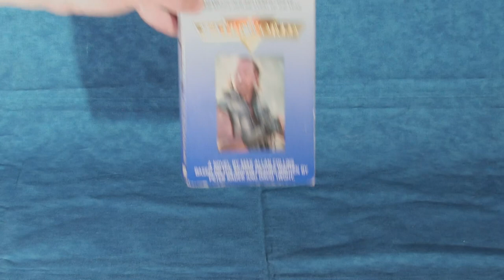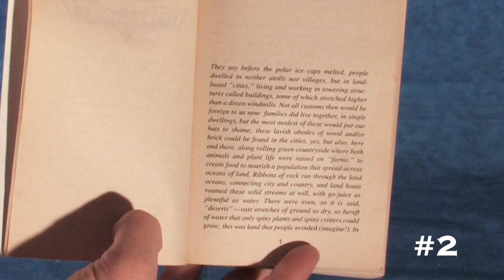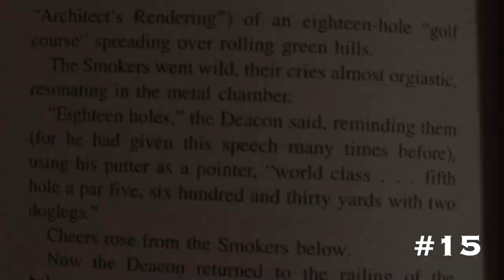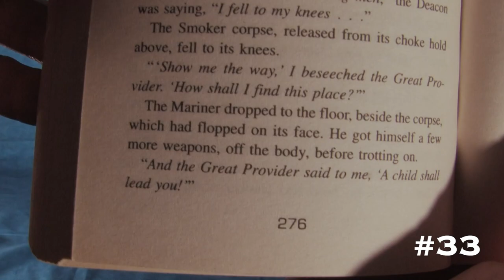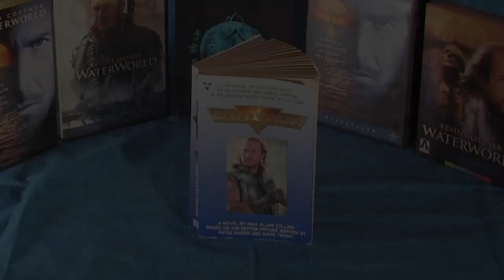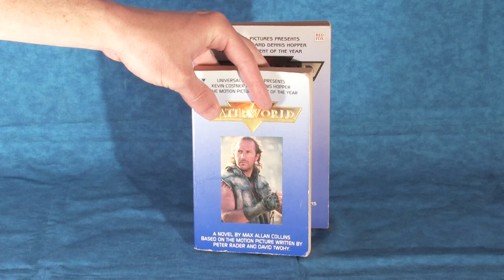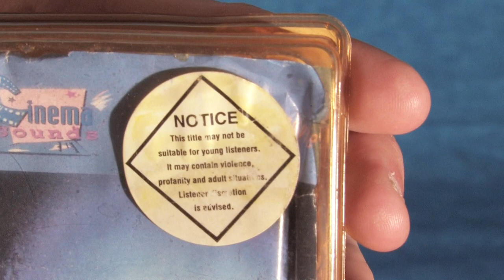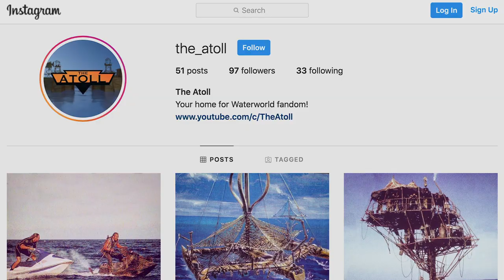THE ATOLL | The Novelizations of Waterworld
In this video we dive into all the differences between the tie-in novelizations of Waterworld and the actual movie.  We also take a look at the different versions of the book, including the young adult version and the audiobook version.

Deep dive (explained, did you know?, everything we know about, complete history, theory, explained, video essay) of the books, novels, novelizations, audiobooks, tapes of Waterworld and review unboxing of the different versions from the 1995 cult, science fiction, post-apocalyptic, fantasy, action film Waterworld, staring Kevin Costner, as the Mariner, and Jeanne Tripplehorn, as Helen, Tina Majorino, as Enola, Michael Jeter, as old Gregor, R.D. Call, as the Enforcer, and Dennis Hopper, as the Deacon, and Directed by Kevin Reynolds.  We sturdy the differences between the book and the movie/film. And have a listen to performance by R.D. Call. Review of movie tie-in book novel novelization collection, including full book, young adult novel, and audiobook novel.